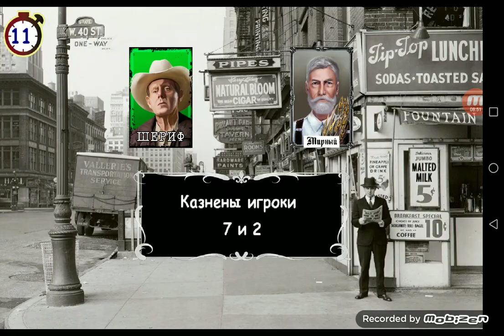Мафия Онлайн. ОШИБОЧКА ВЫШЛА! После возрождения и сразу бомбить!